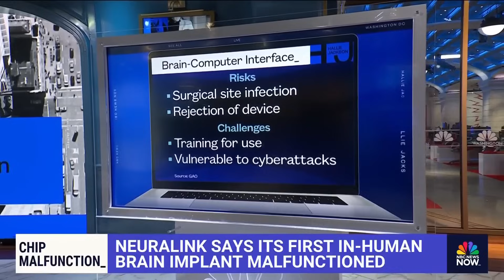Neuralink says its first in-human brain implant malfunctioned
Neuralink, Elon Musk’s brain technology startup, said an issue cropped up with the company’s first human brain implant weeks after it was inserted into a patient.